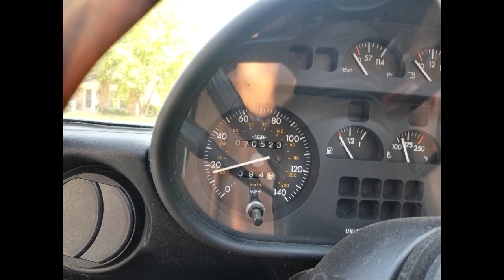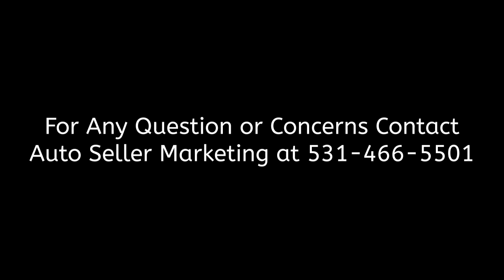1989 Alfa Romeo Spider Convertible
1989 Alfa Romeo Spider Convertible
Kenosha, WI, 53142
Price: $5,500

Features:

VIN: zarba5585k1066158
Mileage: 70,500
Engine: 4 cyl.
Transmission: Manual
Drive Type: RWD
Exterior: Burgundy
Interior: Tan & Black

Description:

1989 Alfa Spider in very good running conditions and garaged over the past 10 years.  A driver's car with a newer convertible top in which the paint has multiple small scratches and chips.  Interior in good condition, all electronics work, drivers door window lift with assistance, truck release uses vise grip and air conditioner which is disconnected at this time.  Garage space is full so unfortunately I need to sell this fun little car.